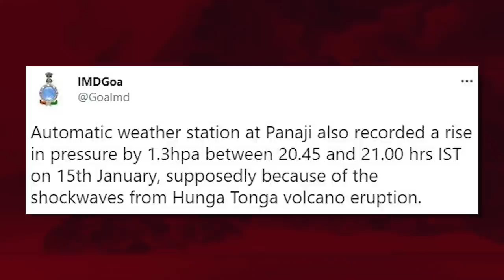Tonga Volcanic Eruption: All About The Most Powerful Eruption Of 21st Century & Its Impact